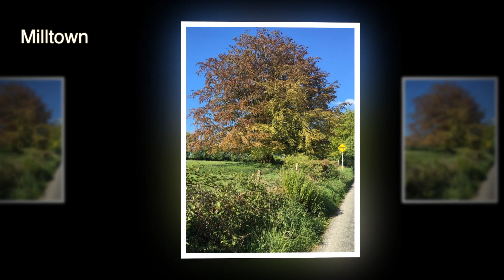Galway Beo - Highlights from Week Seven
A collection of photographs taken by the community of county Galway during the outbreak of the coronavirus.